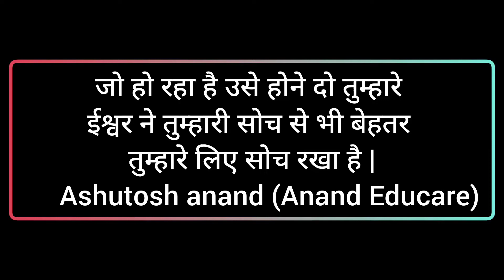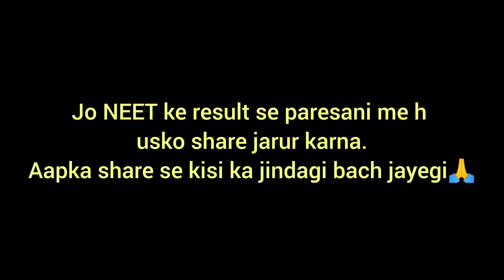NEET नही हुआ तो किया suicide कर लेना चाहिए? How to overcome suicidal thoughts | I Failed in NEET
Hello,
       I am Ashutosh Anand
Chemistry educator & motivator. I drop 6 times but unable to  clear neet exam.
so I quit neet and decided to teach chemistry which is my strongest subject. and too much clarity in this particular subject and I also enjoy teaching the chemistry. my neet score in particular subject that is... chemistry is 161 out of 180.
On this channel I will deal with organic and inorganic chapters and will support you through my motivational videos , study tips and tricks too.
neet 2023,
 how to prepare for neet 2023, neet 2023 study plan,
 neet, free neet course 2023,
neet 2022, neet exam,
neet 2023 course,
free neet course, free neet crash course,
free neet course on youtube,
neet 2023
preparation tips,
 neet preparation,